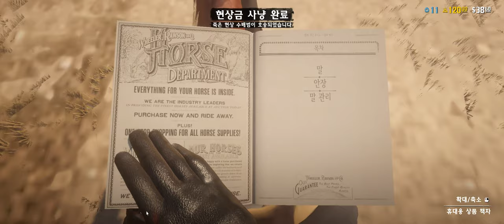레드데드리뎀션 $53 Red Dead Redemption 2 4K PC Online rdr2pc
■ 1Space Music ■